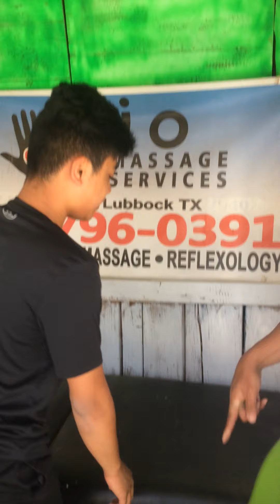Sports Massage By Gio Massage Services